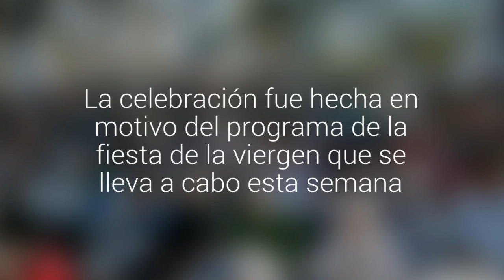Realizan bendición de los enfermos en La Candelaria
La celebración fue hecha en motivo del programa de la fiesta de la viergen que se lleva a cabo esta semana.